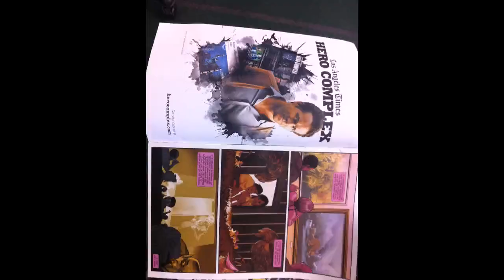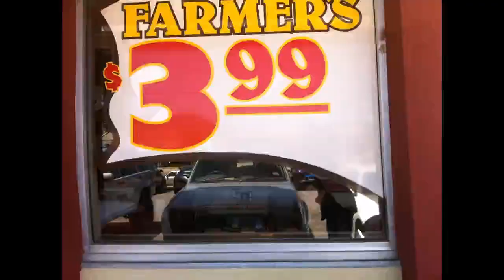some of my life in 2011 in 200 seconds